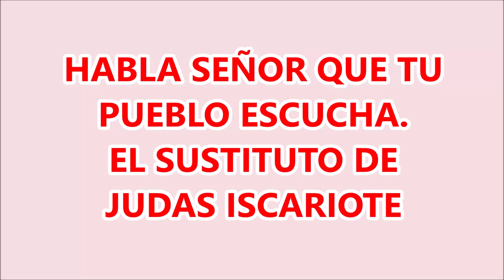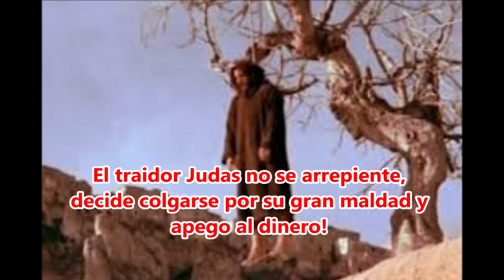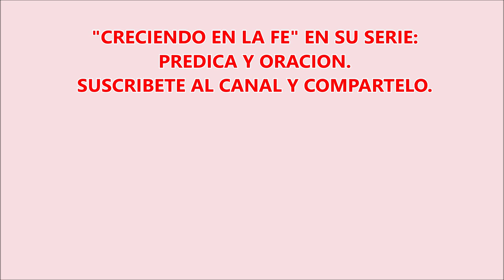EL SUSTITUTO DEL TRAIDOR JUDAS ISCARIOTE. MEDITANDO LA PALABRA DE DIOS.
LA PALABRA DE DIOS NOS INSTRUYE Y SIEMPRE NOS DEJARÁ CONOCER UN POCO MÁS DE LAS ENSEÑANZAS Y LA LEY DE DIOS.
PREGUNTEMOS A CADA UNO DE NOSOTROS QUE NOS DICE HOY EL SEÑOR Y QUE ESTA EXPERIENCIA CON JUDAS EL TRAIDOR DEL SEÑOR, NOS AYUDE A RECTIFICAR NUESTRAS DEBILIDADES Y PELIGROSOS APEGOS A LAS COSAS DEL MUNDO.